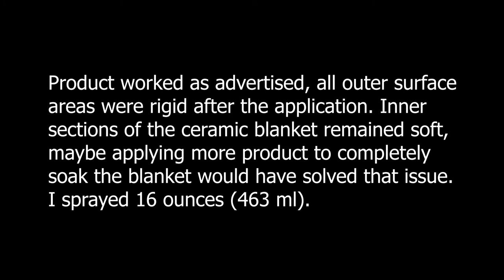Applying Simwool Rigidizer to Ceramic Blanket in Foundry Furnace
In this video I apply a rigidizier to the ceramic blanket in my foundry furnace.

Video Idea Suggested by : Mh Byers

Thanks Mh Byers for warning me about the health issues that the ceramic blanket can cause if inhaled. The application of this rigidizer will mitigate that risk immensely! Thank you for helping the community of viewer and I by keeping our health and safety as our main priority!